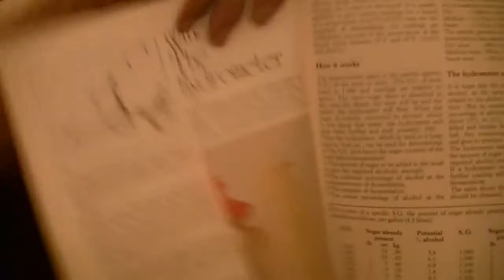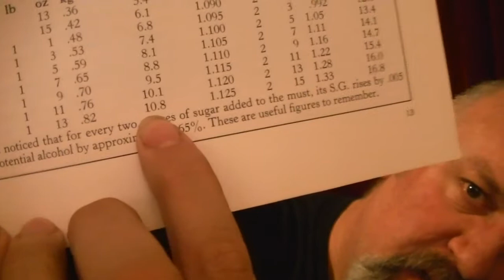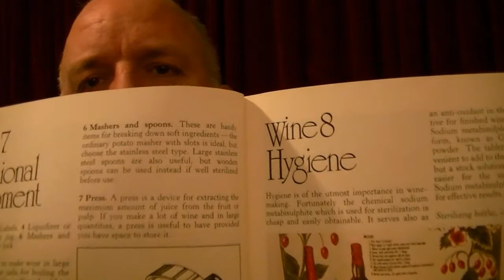Books - All You Need To Know About Winemaking